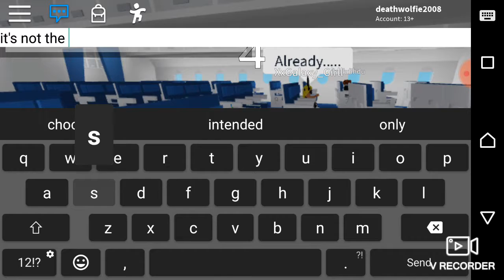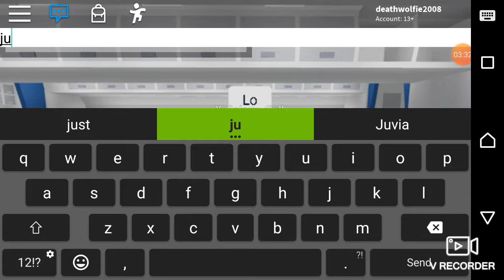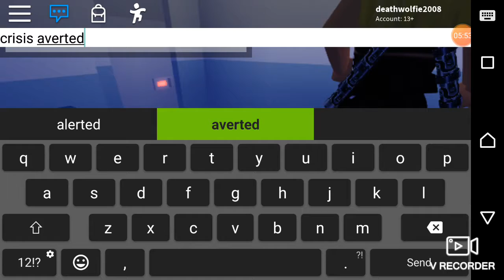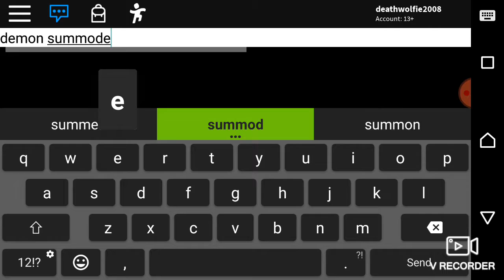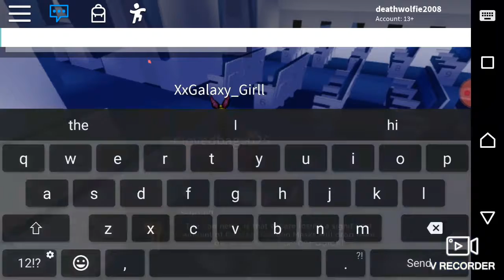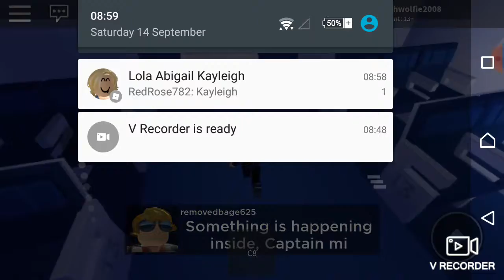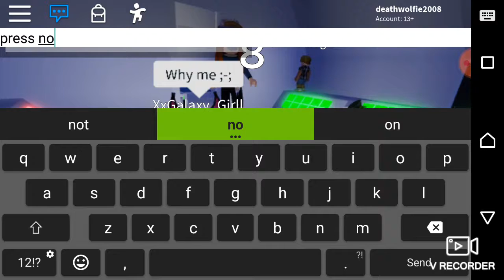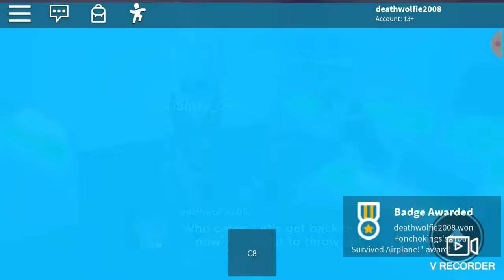Redoing Airplane | w/xXgalaxy_girlXx